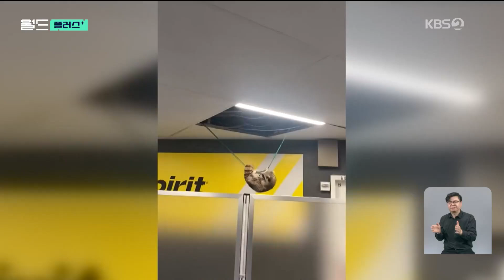천장에서 ‘뚝!’ 떨어진 라쿤에 놀란 사람들 [월드 플러스] / KBS 2024.11.12.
구멍 난 천장 아래  무언가가 줄 같은 것에  대롱대롱 매달려 있습니다.

 바로 라쿤인데요.

 힘이 빠졌는지,  이내 바닥으로  떨어지고 맙니다.

 CNN은  지난 4일 아침,  미국 뉴욕의  라과디아 공항에서  촬영된 영상이라고 전했는데요.

 갑자기 떨어져  바닥을 가로질러 가는 라쿤 때문에  승객들이 놀라  비명을 지르기도 했다고  덧붙였습니다.

 공항 직원들이  5분여 후,  라쿤을 붙잡아  밖으로 옮겼고요.

 이로 인해  다친 사람은 없는 것으로  알려졌습니다.

 미국 공항에 라쿤이 모습을 드러낸 건 이번이 처음은 아닌데요.

 지난해 필라델피아 공항의 수하물 컨베이어 벨트에서도 모습을 드러내  사람들을 놀라게 한 적이  있습니다.

▣ 제보 하기
◇ 카카오톡 : 'KBS제보' 검색